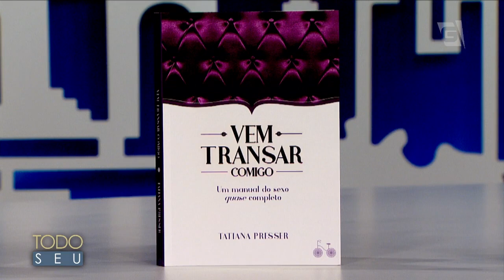Sexo Antes do Casamento - Todo Seu (12/07/17)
O TODO SEU desta quarta-feira abre espaço para um debate sobre o tema: o sexo antes do casamento, contando com a participação de dois casais com opiniões bem diferentes sobre o assunto. O primeiro é formado pelo pastor Cláudio Brinco e sua esposa, a cantora e pastora Nãna Shara. Já o segundo casal, formado pela psicóloga e sexpert Tatiana Presser e pelo ator e humorista Nizo Neto.